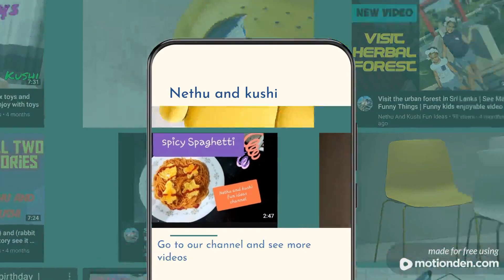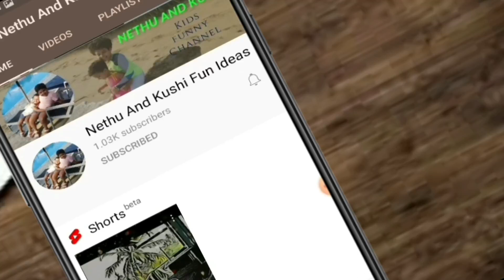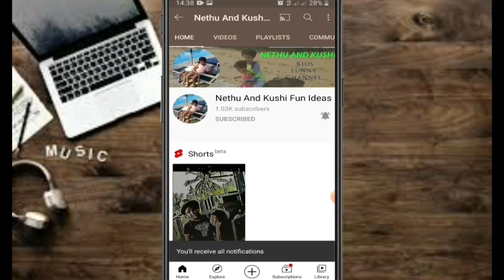Esala poya 2021 in Sri Lanka | Esala poye Wadagathkama | Why important Esala poya to us In Sinhala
🌀If you like our channel Please🌀

                            (Whatsapp Messenge)
                                            or
                                         (call)

Esala poya,esala poye wadagathkama,esala poya in Sri lanka,esala poya wadagath wanne ai,esala perahara,esala perahara 2021 in kandy,esala perahara in dalada maligawa,esala poya important in sinhala,esala perahara sri lanka